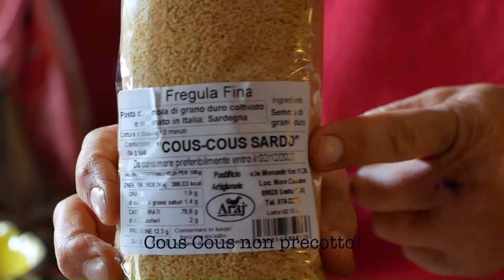Dalla campagna Crowdfunding: la ricetta del COUS COUS